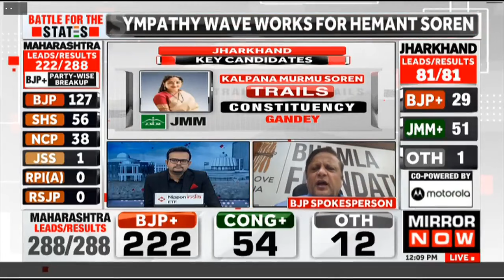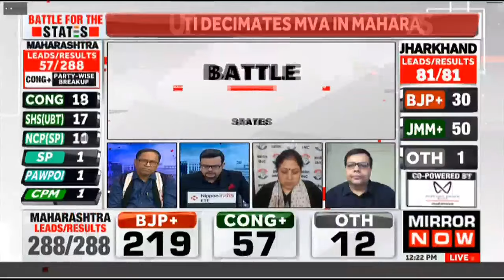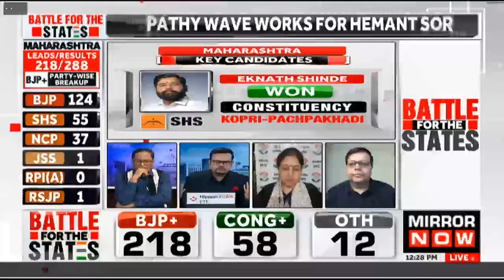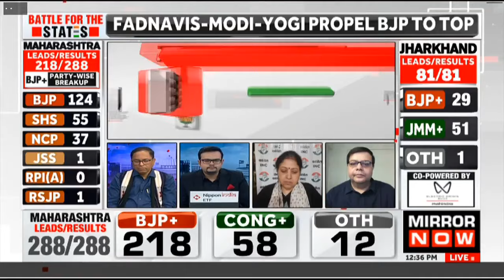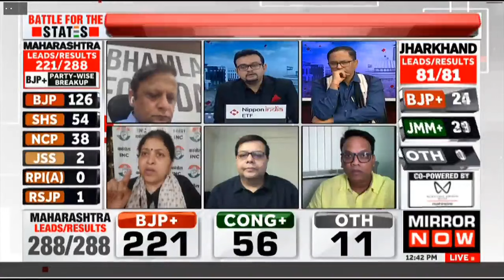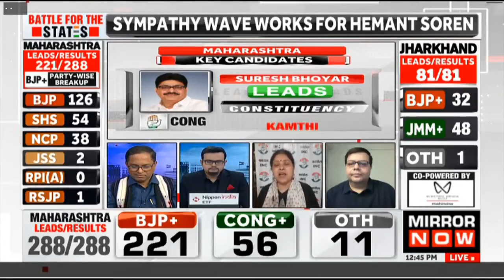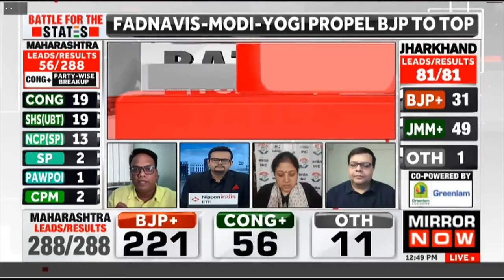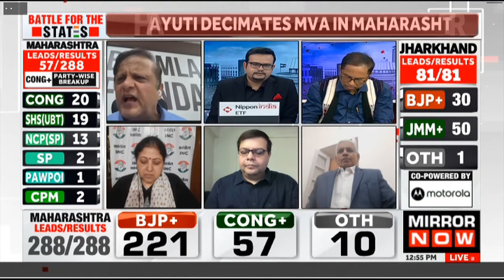Fadnavis-Modi-Yogi Propel BJP To Top | Maharashtra Election 2024 | Mahayuti | Politics News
Maharashtra Election Result Exclusive: Shiv Sena's Mumba Devi candidate Shaina NC has joined Mirror Now exclusively as BJP-led Mahayuti crosses the halfway mark, leaving the MVA far behind. Shaina NC says “Viksit Bharat has been the agenda of Mahayuti & that's why this thumping majority..” Watch the full video to know more and follow Mirror Now for the latest updates.